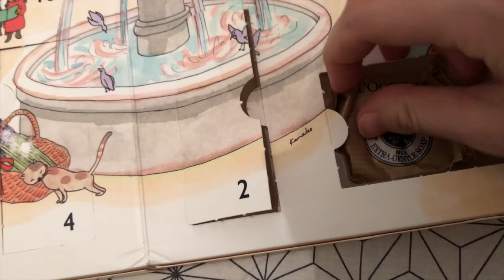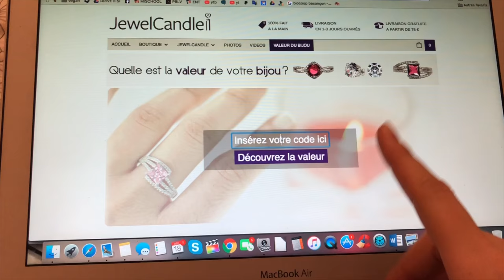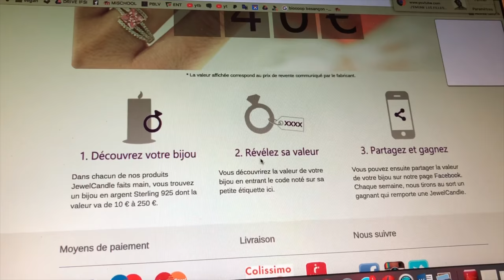🎄 En retard mon premier jour?.. & IL NEIGE ! | Vlogmas'17 | #13